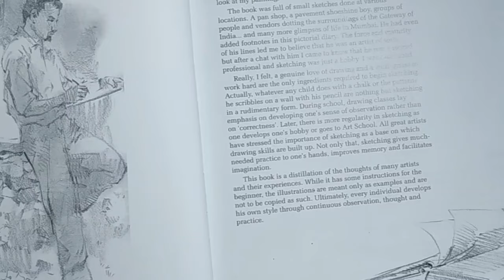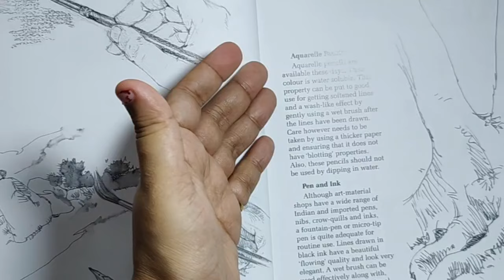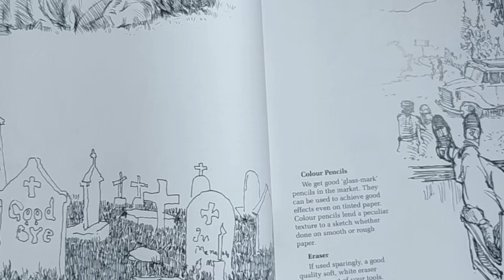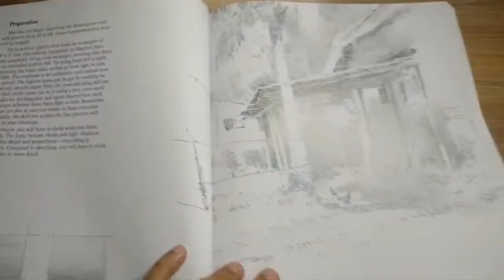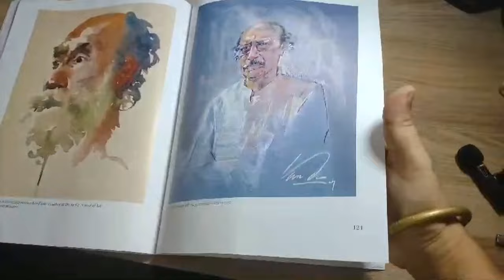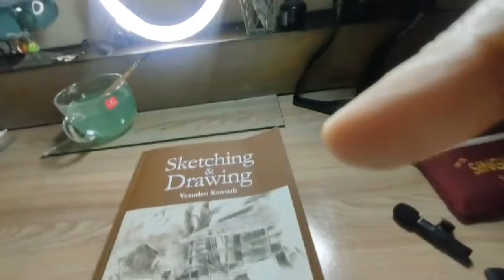My Favourite Art Book(Inspiration & education)